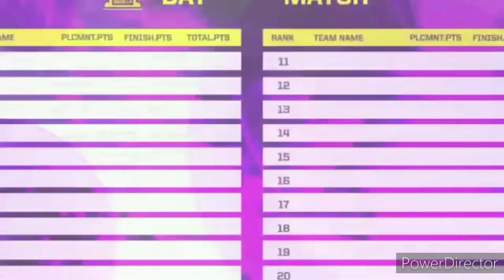Soul chicken dinner🔥🔥🔥, king of picado😎😎,Tod fod soul lineup🔥🔥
please don't copystrike my channel and before copystrike please comment me🙏🙏🙏🙏

This video is maked only intermittent purpose so please don't hate and support all teams😍😍😍😍😍😍